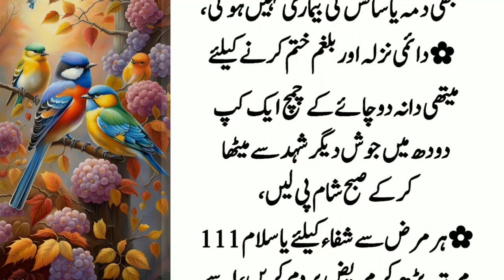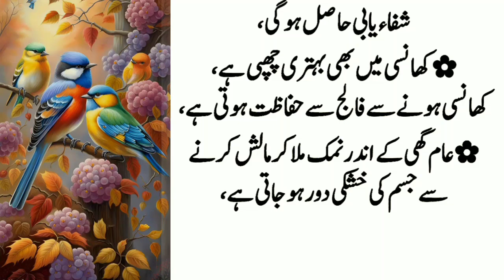Asan Gharelo Totkay Kitchen Tips [Sonehri Batien] Aaj Ki achi Baat [Golden Words] New kitchen tips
Hikmat aur zindgi
ubqari totkay health tips
desi totkay
# health remedies
health totkay in urdu
totkay for health
urdu totkay
health tips
health tips for skin
health & fitness
duniya bol hai
# cough and flu treatment
rani aapa totkay
home remedies for heart
cough and flu in winter
cough and flu medicine
# cough and flu season
rani aapa in duniya bol hai
sehrish zohaib morning show
pakistani morning show
desi totkay
desi totkay for skin whitening in Urdu
desi totkay for white skin
desi totkay in urdu
desi totkay for pimples
desi totkay for weight los
desi totkay for hair growth in urdu
desi totkay for skin
desi totkay face k liye
desi totkay for stomach
gharelu totkay rang gora karne ke liye
gharelo totkay in urdu
gharelu totkay beauty tips
gharelu totkay rang gora karne ka
gharelu totkay
desi gharelu totkay in urdu useful tips and tricks
# kitchen tips
aqwal e zaree in Urdu